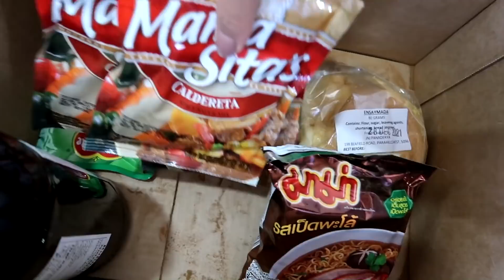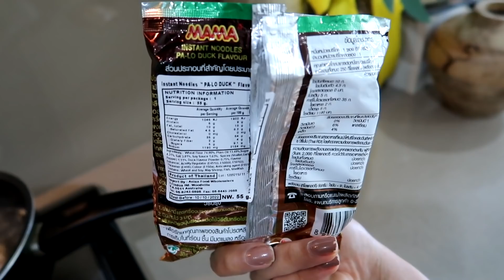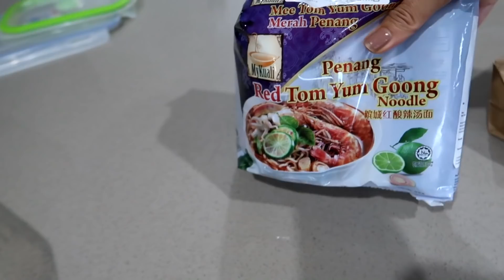BAGONG BAHAY AT MAY SWIMMING POOL!!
Hi guys,

Let us know if you have any questions about iWantTFC , if you would like to signup please use our link; . Message us if you signup and we will send you a free TFC t-shirt .

anneparisvillanueva

Beauty, & Make-up 💄🎨
Cooking 👨‍🍳👩🏼‍🍳🍲
Travel vlog ✈️ 🌏 🚙💨..
Reviews..

Families ♥️
Australian Family
Filipinos FamilY
Joyce (Cousin)
Auntie Dina